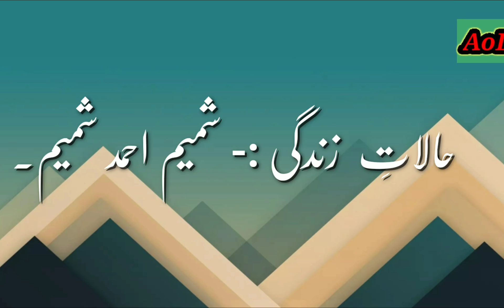Note on Shameem Ahmad Shameem in Urdu. شمیم احمد شمیم Class 9th and 10th. JKBOSE Syllabus.